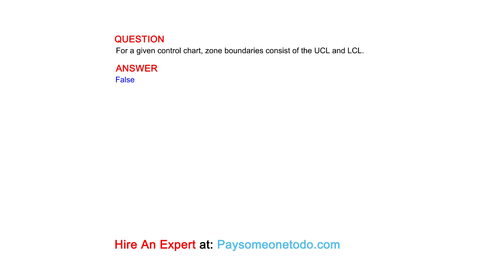For a given control chart, zone boundaries consist of the UCL and LCL.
QUESTION